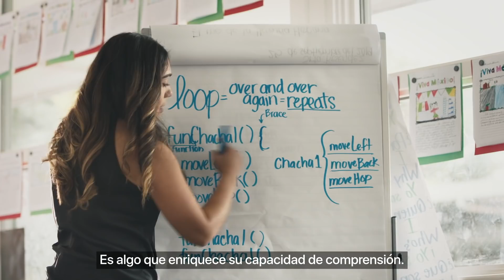Programación para todos — Apple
Profesores de todo el mundo opinan sobre las ventajas de aprender programación, incluso para los estudiantes que no tienen pensado llegar a ser programadores. Gracias a los recursos gratuitos del programa de Apple “Programación para todos”, es muy fácil y divertido para profesores y alumnos dar los primeros pasos en programación con el iPad y Swift Playgrounds.